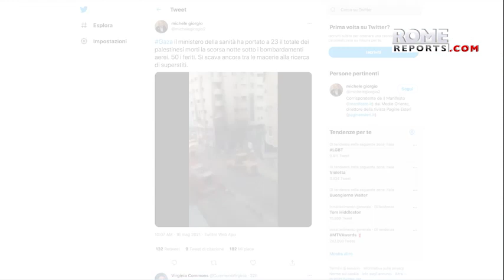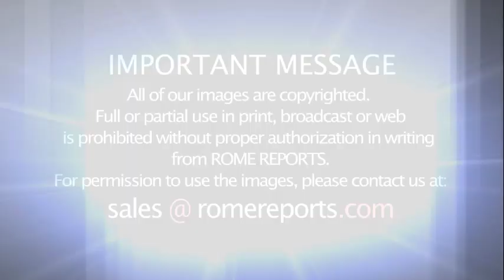Pope Francis calls for dialogue in Israel and Palestine: Is peace built through destruction?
“The deaths of children is a sign that they are not trying to build the future, but destroy it,” said the Pope.